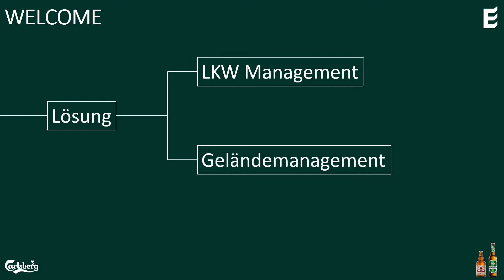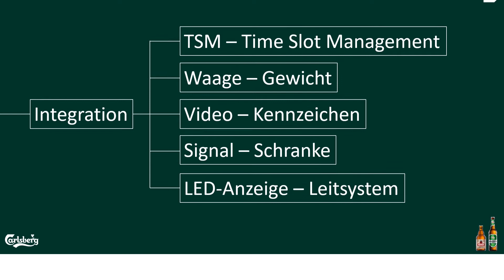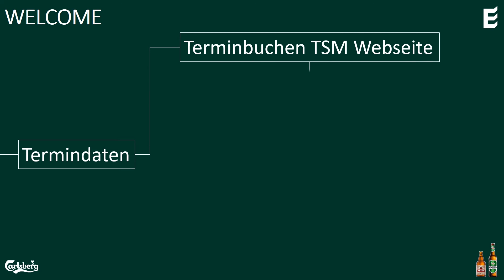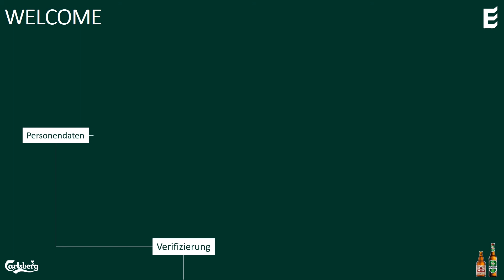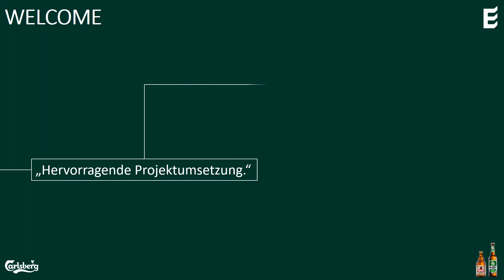Ein Pink Tree Erklärvideo, Stilrichtung PPT2 Video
Für EnterSmart und deren Kunden Securitas bzw. Carlsberg haben wir ein Erklärvideo im PPT2Video erstellt.

Hier verwenden wir als Basis eine PowerPoint und kombinieren weitere unterschiedliche Elemente.
Mit Call to Action Informationen, guter Hintergrundmusik und animations-genauem Voice-Over wird aus Ihrer PowerPoint ein Video, das Sie z. B. auf Ihrer Website platzieren oder auf einer Messe zeigen können.

In diesem Stil können wir der Kreativität freien Lauf lassen.
Sie möchten auch ein Video in diesem Stil haben?
Gerne! Sprechen Sie uns an.